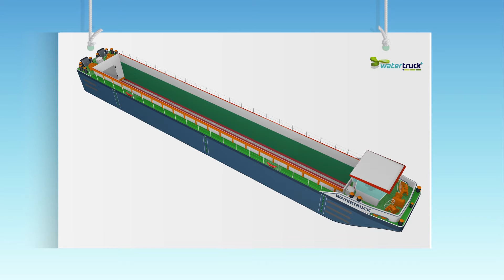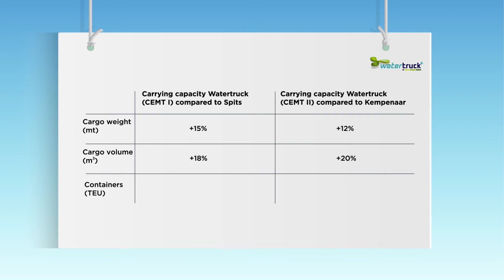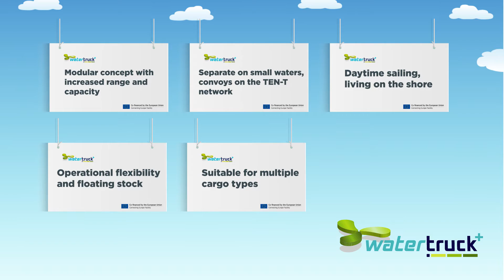Watertruck+, the future of inland navigation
The reactivation of small inland waterways by introducing a new concept for inland waterway transport.